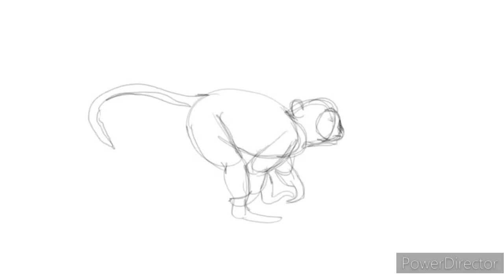Animation practice 53